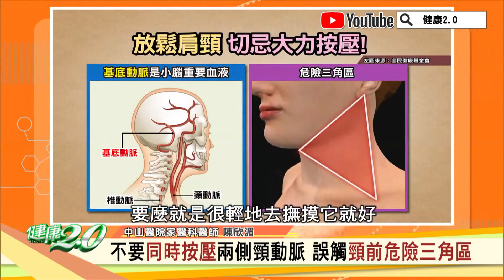注意頸前危險三角區 溫敷枕三角 改善肩頸僵硬 健康2.0 精華